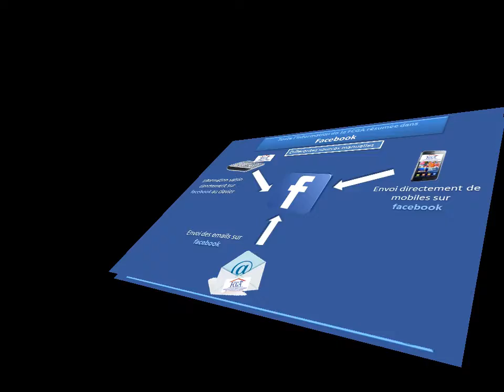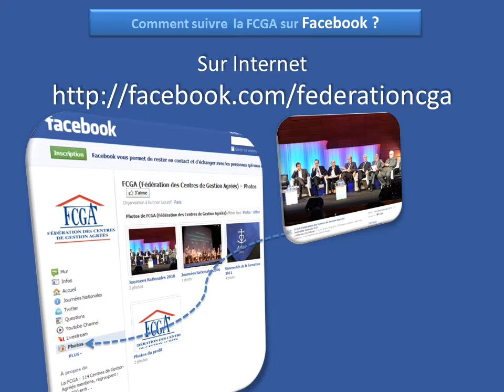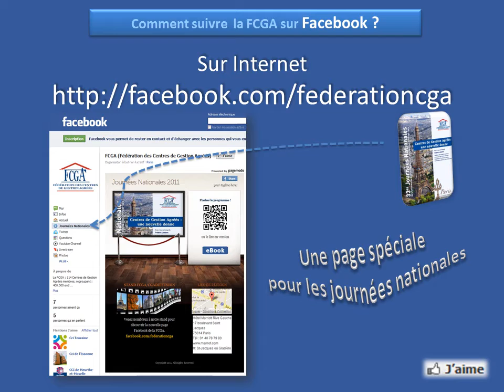Facebook et la FCGA (21/11/2011)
Diaporama de présentation du compte Facebook de la FCGA transformé en vidéo. Ce diaporama a été conçu dans le cadre de l'ouverture de la page Facebook de la FCGA, lors des 33es journées nationales de la FCGA à Paris.
Il sert de support à l'animation du stand dédié à cet évènement.